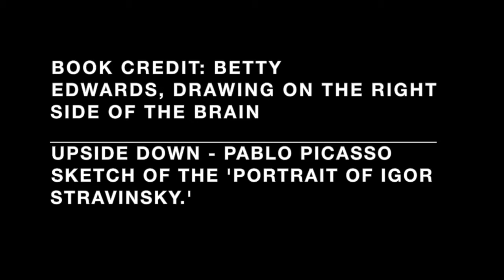Upside Down Drawing